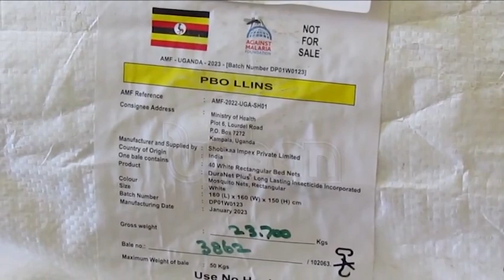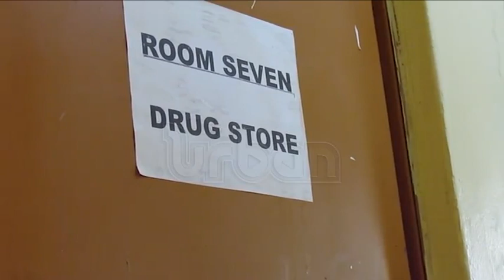11 bales of mosquito nets stolen from Kigezi Health Center II